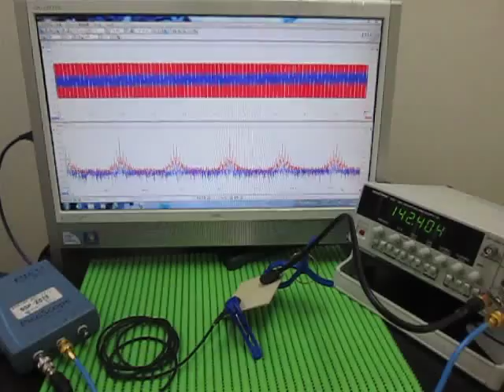超音波実験 Ultrasonic experiment （超音波システム研究所 ultrasonic-labo）